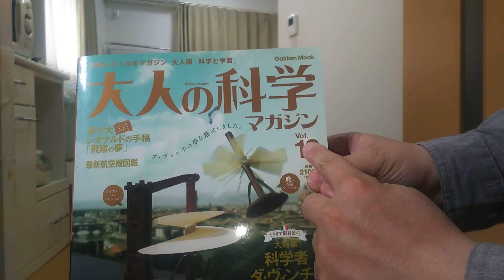レオナルド・ダ・ヴィンチのヘリコプター模型（起動実験）Leonardo da Vinci's helicopter model (start experiment)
今回は学研の「大人の科学Vol.12」よりレオナルド・ダ・ヴィンチのヘリコプターの起動実験を行います。A start experiment of Leonardo da Vinci's helicopter is made more than "adult scientific Vol.12" of Gakken this time.
ハンドルを回して支柱内部のゴムを巻き動力とします。I turn the handle and make the rubber inside the prop the book power.
トリガーを引くと支柱上部の固定が外れて。When a trigger is pulled, fixing in the prop upper part come off, please.
ヘリコプターは回転して飛びます。A helicopter revolves and flies.